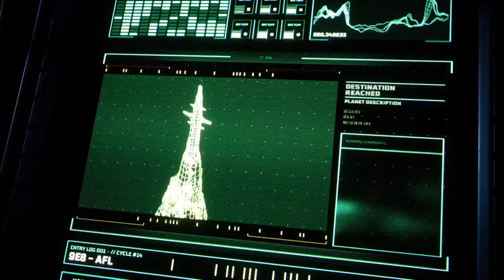Returnal to sender v3